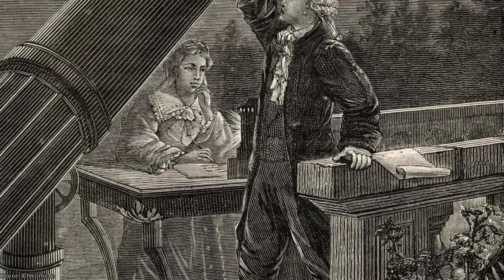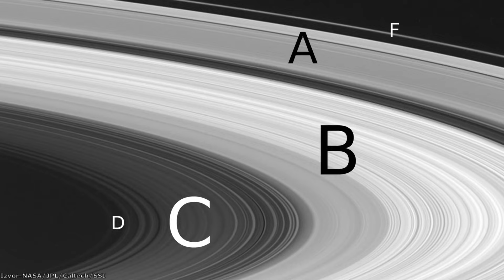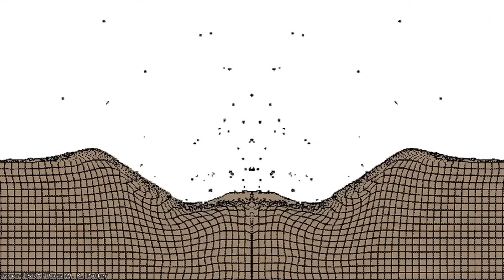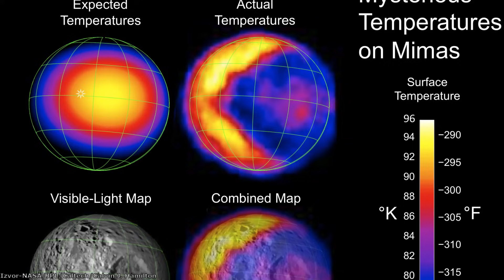Meseci Sunčevog Sistema – Mimas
Mimas je Saturnov najbliži veći mesec I odlikuje se impresivnim kraterom zbog kojeg ovaj satelit izgleda kao čuvena zvezda smrti iz Ratova zvezda, a najmanji je objekat sunčevog sistema koji ima sferičan oblik usled sile gravitacije, zbog čega je posebno interesantan astronomima. U ovom videu otkrićemo koje misterije krije Saturnov mesec Mimas, I videćemo kakvu interakciju ima sa Saturnovim prstenovima aIi i sa drugim satelitima u ovom sistemu.

Izvor fotografija: NASA/JPL/Caltech/Space Science Institute/ESA/Andrew/Pixabay/Calvin J. Hamilton/Cassini Imaging Team/ISS/Chronicle/Djxatlanta/Ernie Wright/DLR/FU Berlin/G. Neukum/Galileo Project/Brown University/Luis Humanoide/Marius Stancu/Space Engine/Bill Dunford/Adam Hurcevicz/Bjorn Jonsson/Kevin M. Gill/ASI/A. Simon/GSFC/M.H. Wong/UoC/OPAL Team/Emily Lakdawalla/E. Karkoschka/University of Arizona/G. Bacon/STScI/Goddard/SVS/Jason Major/Ted Stryk/Gordan Ugarković/Jason Perry/SwRI/Voyager/Cassini/Scott Sutherland/Neypomuk Studio/Rick Guidice/Space Videos/Himawari 8/Star Wars/Wahoo Art/Wikimedia Commons

Muzika:

Somnolent-The tides
Emmit Fenn-Wander